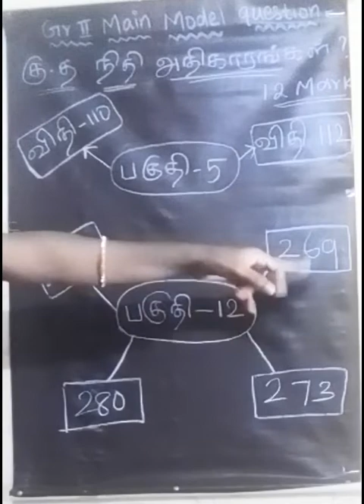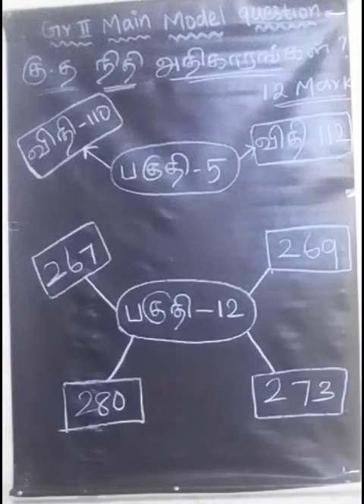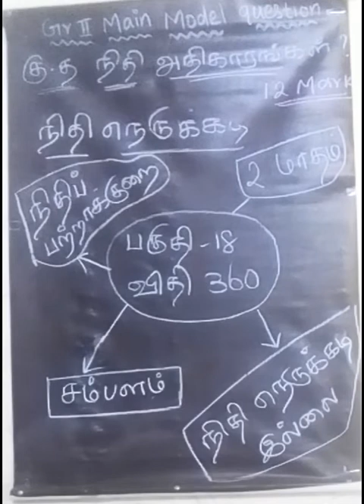குடியரசுத்தலைவர் நிதி அதிகாரங்கள்